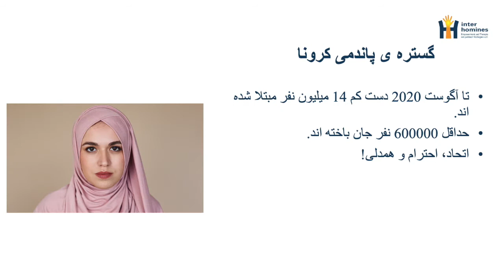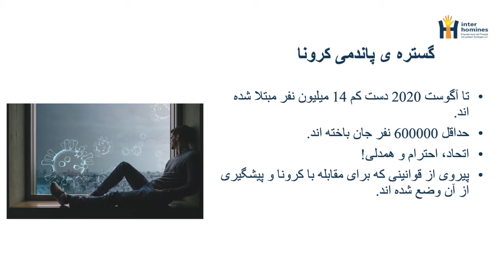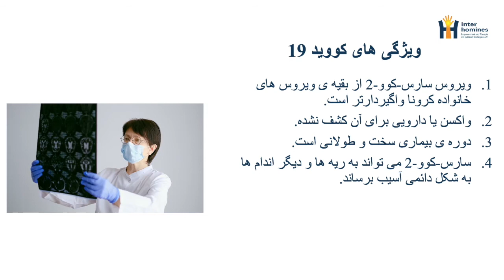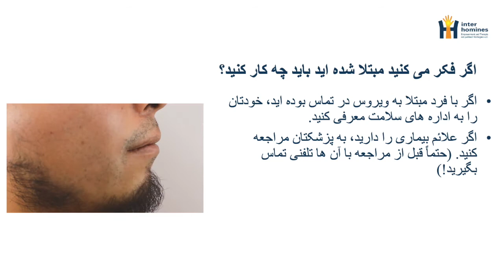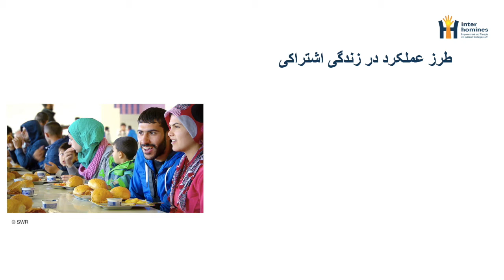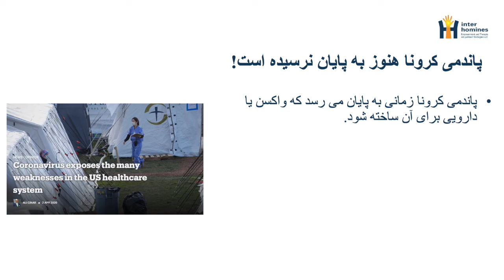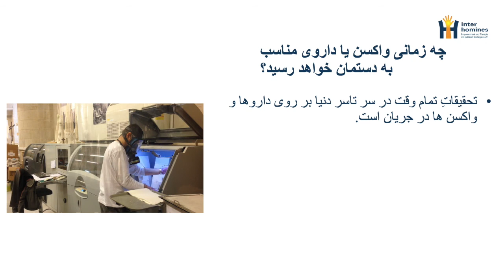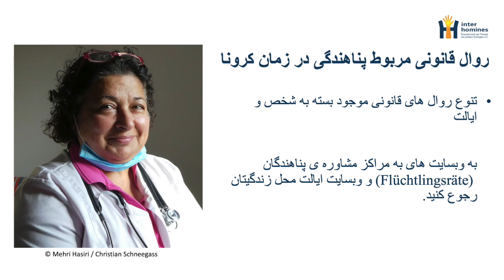پناهندگان در بحران کرونا: توصیه های پزشکی (به زبان های آلمانی، فارسی، روسی، عربی و انگلیسی)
این ویدیو یک راهنمای پزشکی برای دوران کرونا و برای پناهجویانی است که آسیب های روحی دیده اند.

KORREKTUR: In einer früheren Version dieses Videos wurde fälschlicherweise auf einer Folie gezeigt, jeder Covid-19-Erkrankte in einem Asylbewerberheim stecke durchschnittlich 20,8 weitere Personen an. Richtig ist dagegen, dass laut Robert-Koch-Institut in den Gemeinschaftsunterkünften für Asylbewerber die durchschnittliche Fallzahl pro Covid-19-Ausbruch bei 20,8 liegt -- das ist die höchste Übertragungs-Fallzahl in vergleichbaren Wohnstätten!  (Quelle: RKI, Epidemiologisches Bulletin 38/2020, S. 6).

Linkliste

Englisch: folgt bald

Empowerment Dancing gegen Stress und Trauma
Link folgt

Ministerium für Soziales, Gesundheit, Integration und Verbraucherschutz
des Landes Brandenburg (MSGIV)

این روزها بسیار راجع به پاندمی کرونا می خوانیم و می شنویم. اما کرونا دقیقاً چیست و پاندمی به چه معناست؟ کرونا چه فرقی با کووید 19 دارد؟
بنابراین کرونا هم نوعی ویروس به شمار می رود. ویروس کرونا انواع مختلفی دارد و بعضی از آنها باعث بیماری ها نسبتاً بی خطری می شوند مثل سرماخوردگی ساده. اما این نوع از ویروس کرونا که در حال حاضر در مورد آن صحبت می کنیم، نوع جدیدی از این خانواده است و مدت کمی است که آن را می شناسیم. این ویروس را این طور نام گذاری کرده اند: ویروس سارس-کوو-2
ما هنوز به درستی نمی دانیم که این شکل جدید از ویروس کرونا چطور به وجود آمده است. به احتمال زیاد سال گذشته در چین از یک حیوان-احتمالاً خفاش یا پانگولین- به انسان منتقل شده است. سارس-کوو-2 کوتاه شده ی اسم انگلیسی این بیماری است که و به معنیِ «بیماری جدی دستگاه تنفسی، به خصوص ریه ها» است. این بیماری تنفسی را اختصاصاً کووید 19 می نامند چون برای اولین بار در سال 2019 مشاهده شد.
این بیماری ریوی برای اولین بار در چین پیدا شد. تا زمانی که یک بیماری تنها یک منطقه ی جغرافیایی به خصوص را درگیر می کند به آن اِپیدمی گفته می شود اما اگر اپیدمی گسترش پیدا کند و همه ی کشورها و قاره ها را درگیر کند، پاندمی نامیده می شود. کووید 19 نیز از امسال همین شرایط را داشته است. در 11 مارچ 2020، سازمان بهداشت جهانی، به طور رسمی کرونا را یک پاندمی اعلام کرد.  پس به طور خلاصه، پاندمی کرونا در حال حاضر یک بیماری جهانی است که توسط عامل بیماری زای سارس-کوو-2 منقل می شود. این ویروس به خانواده ی ویروس های کرونا تعلق دارد و باعث مشکلات جدی تنفسی یا بروز نشانههای دیگر میشود.

در حال حاضر قانون حکم می کند که در فضاهای بسته ماسک بزنیم و جلوی دهان و بینی خود را بپوشانیم. آیا این کار واقعاً فایده ای دارد؟
بله واقعاً موثر است. چون بیشتر بیماری ها از طریق دستگاه تنفسی منتقل می شوند. می دانیم که وقتی صحبت می کنیم و به خصوص هنگام عطسه و سرفه، قطرات خیلی ریز آب بینی و دهان خارج میشوند و ممکن است روی شخصی که رو به روی ماست بیفتند و او را بیمار کنند. اما ذرات ریزی هم هستند که از این قطرات کوچکترند و اروسول نام دارند. اروسول ها در تنفس ما وجود دارند و همین طور که ما نفس می کشیم در هوا جریان پیدا می کنند؛ کمی شبیه دود سیگار. خطر هر دو شکل انتقال با استفاده از ماسک به طرز چشمگیری کاهش پیدا می کند. فقط دقت کنید که ماسک های پارچه ای باید مرتب شسته شوند، در غیر این صورت باکتری و قارچ در آن ها تجمع کرده و رشد می کند.

چرا  در دوران کرونا آزمایشهای پزشکی تا این حد اهمیت دارند؟ مثلاً گاهی آدم هایی که مبتلا نیستند و نشانهای ندارند هم تست می شوند؟
همان طور که قبلاً هم به آن اشاره کردیم از بدی های کرونا این است که ممکن است نشانه هایش هنوز در فرد مبتلا بروز نکرده باشد. در نتیجه هر کس که مشکوک به ابتلا باشد، مثلاً در تماس با فرد مبتلا به ویروس کرونا بوده باشد، باید تست بشود.
مثلاً در کشور کرهی جنوبی، تست کرونا در سطح گستردهای انجام شد و نتایج خیلی مثبتی داشت.
در حال حاضر دو نوع تست کرونا وجود دارد: یک تست سریع که در آن از سطح گلو نمونه برداری میشود و نتیجهاش را بعد از چند ساعت میتوانید دریافت کنید. و یک تست آنتی بادی که با گرفتن نمونه خون انجام می شود و میزان ویروس های زنده مانده در خون مشخص می شود.
با این که ظرفیت آلمان برای گرفتن این تستها بسیار زیاد است، اما این به این معنی نیست که این تستها نامحدودند. در نتیجه پزشکان، کارشناسان بهداشت و سلامت و کادر بیمارستان باید تصمیم بگیرند که چه کسی واقعاً به تست نیاز دارد. ان ها علائم شما را بررسی خواهند کرد و هر چه بیشتر علائمی شبیه کرونا داشته باشید، لزوم تست گرفتن هم بالاتر می رود.